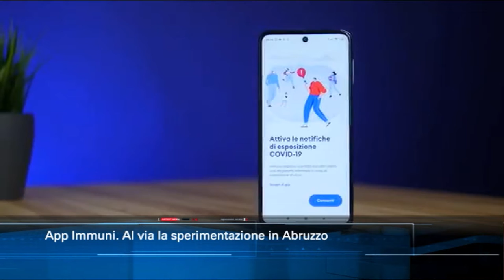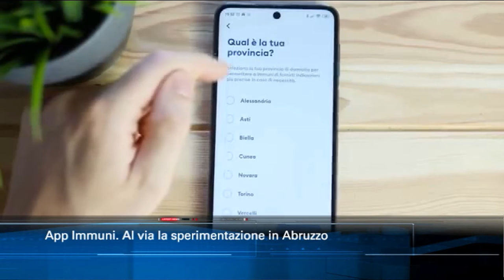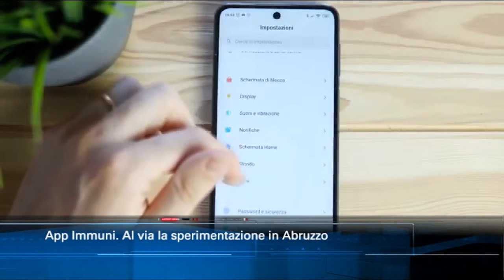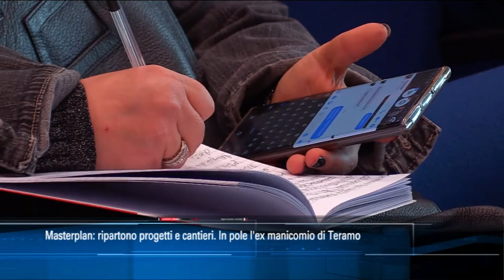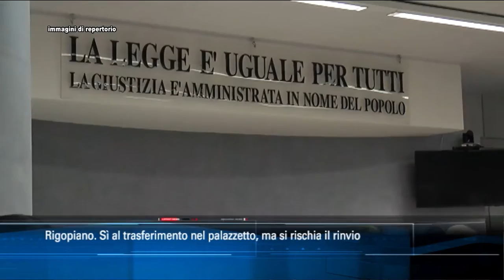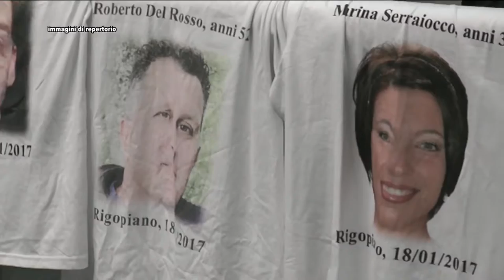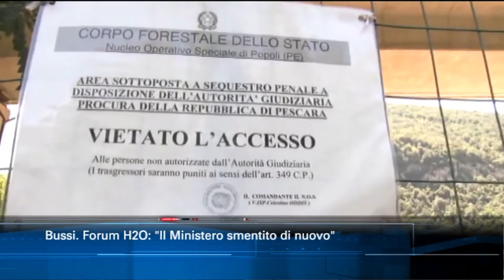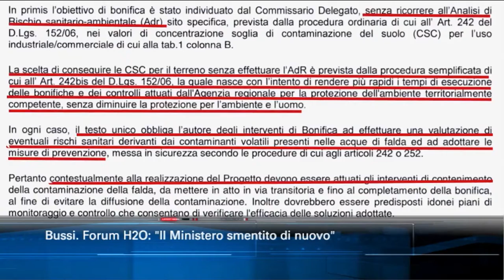TgSei edizione delle 14 di martedì 26 maggio 2020